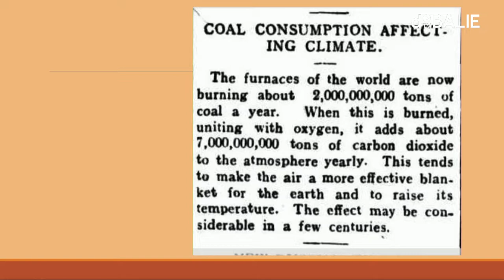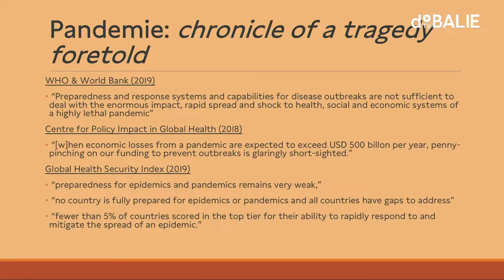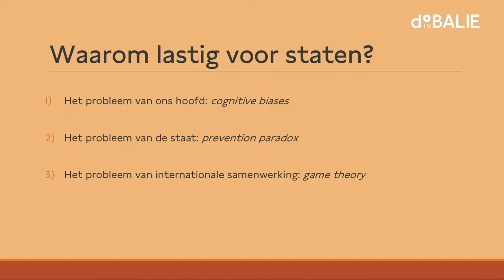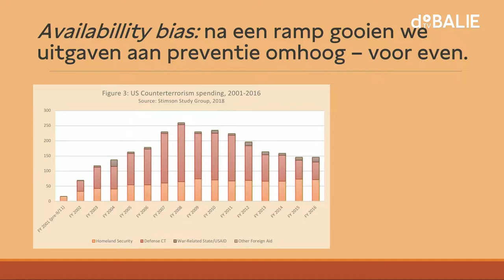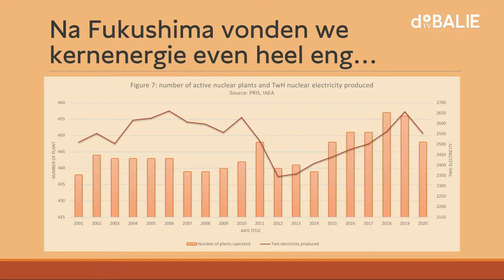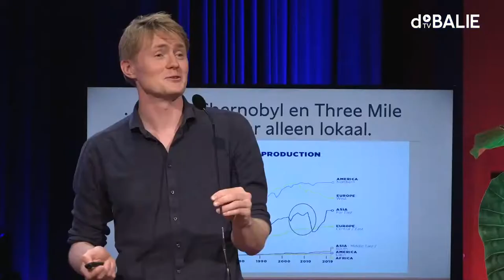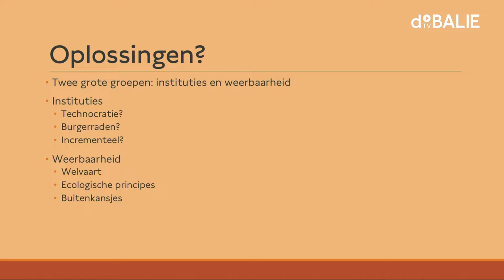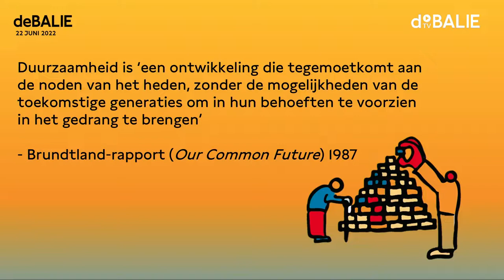Solidair met de toekomst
Een krappe huizenmarkt, een hoge studieschuld en zorgen over klimaat en milieu. Jongeren dragen de consequenties van beslissingen waarbij hun belangen niet genoeg worden meegewogen. Maar zelfs als deze problemen nu opgelost kunnen worden, ligt kortzichtigheid altijd op de loer. In dit programma gaan we in gesprek over een langetermijnvisie op ons handelen, zowel op individueel als institutioneel niveau. Hoe kunnen we rekening houden met de volgende generatie, en die daarna, en die daarna?

Met Sarah Oey (jongerenvertegenwoordiger Duurzame Ontwikkeling bij de NJR), Peter Pelzer (assistent-professor Sociale Geografie en Ruimtelijke Ordening aan de Universiteit Utrecht), Matthijs Schouten (filosoof en ecoloog), Jitske Kramer (voorbij het kortetermijndenken), Mart Veldhuis (illustrator en maker van het project Eigen Schuld), Bas Heerma van Voss (econoom bij DNB en onderzoeker Radbouduniversiteit) Koen de Vette (filosoof en auteur) en Katelijne van Barneveld-Peters (erfrechtadvocaat, docent)

Programmamaker: De Balie Academie
Moderator: Kees Foekema